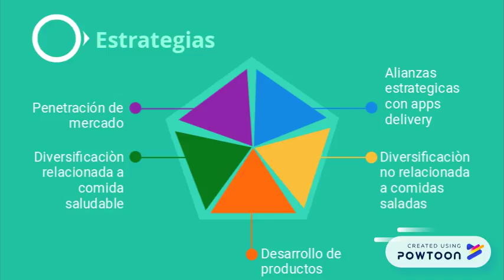Untitled-1 segunda parte